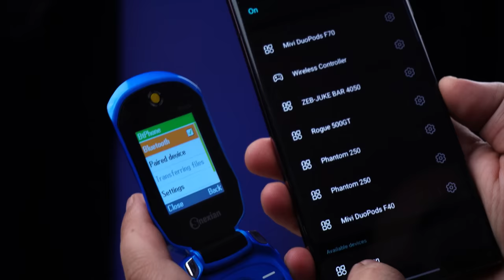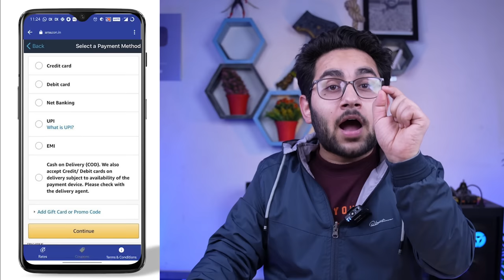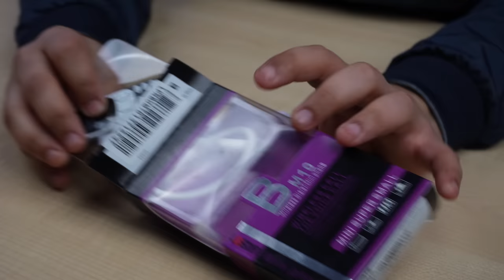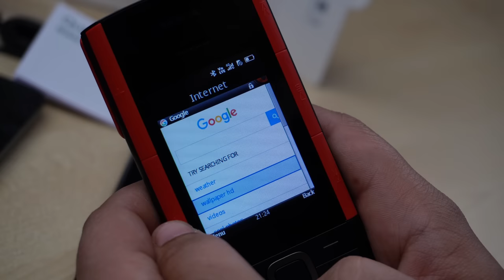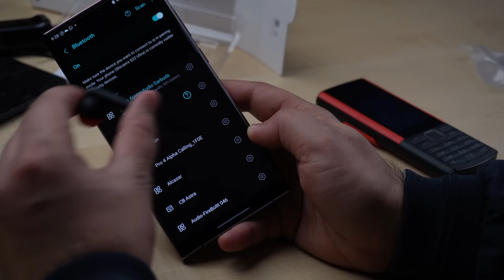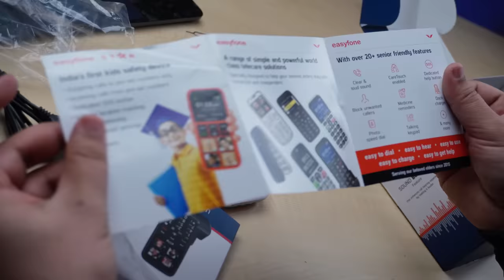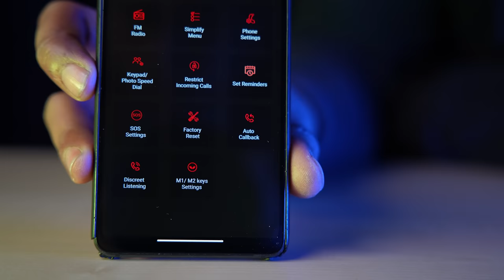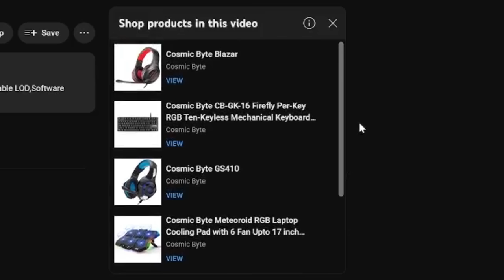I Tried 5 Unique Phones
Or
(This Bonus is only valid for 15 days, make any transaction via CashKaro to secure your Bonus)

👉🏻Snexian Rock Car Design Keypad Flip Phone with Dual Sim

👉🏻Galaxy Star Electronics Smallest Keypad Mini Mobile Phone Dual Sim 4 G Support Light Weight

👉🏻Carvaan Saregama M21 Keypad Mobile Phone - 1500 Pre-Loaded Hindi Songs, Dual Sim, 2.4 Inch Display 2500 mAh Battery, 2 GB Free Memory Space, Wireless FM, Bluetooth, Rear VGA Camera

👉🏻Nokia 5710 XpressAudio keypad Phone, with inbuilt Wireless Earbuds, MP3 Player, Wireless FM Radio, Dedicated Music Buttons, and Bigger Battery

👉🏻SENIOR WORLD Easyfone Elite with Sound Amplification - 2.3" phone with 20+ senior citizen friendly features Dock charger/App based Remote phone configuration

My Gears:-

00:00 Intro
00:49 Car Phone
03:56 Gaano se Bhara Phone
06:42 Chutku Phone
08:11 Phone With in-built TWS Earbuds
10:54 Best Gift for Old Age People
16:03 Conclusion